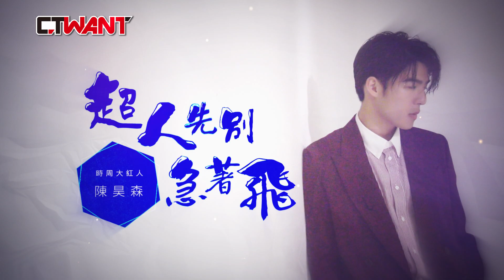CTWANT 時周大紅人 / 超人先別急著飛 陳昊森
超人也是人，也會哭、會笑、也會有脆弱的一面，世界很大，想改變需要時間，自己很小，小到偶爾會忘記照顧自己，在還沒換上裝扮之前，超人看起來也就是普通人，懷抱著拯救世界的夢想。

先別急著飛，因為你還可以更強大、更無懼。